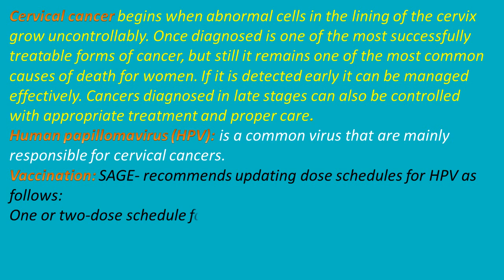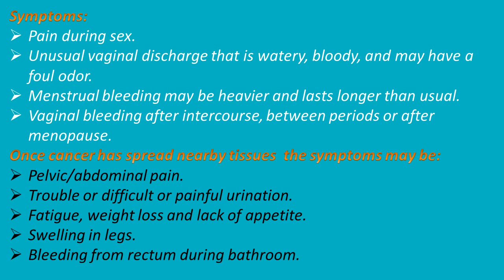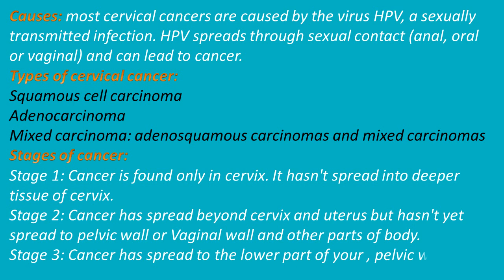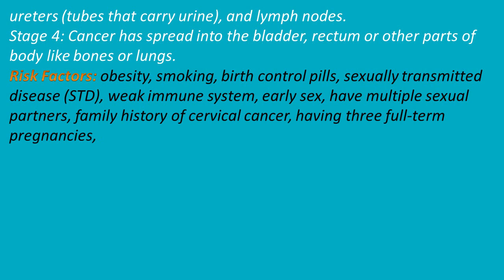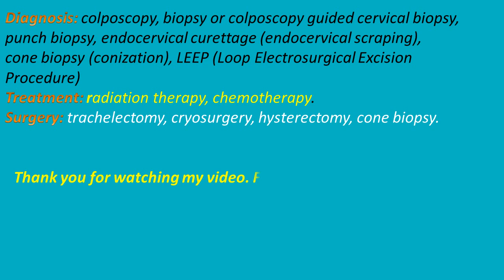Cervical Cancer Symptoms, Causes,Types ,Stages of cancer,Risk factor,Diagnosis,Treatment Quick recap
What are the 4 stages of cervical cancer?
What is the cause of Stage 1 cervical cancer?
How is cervical cancer diagnosed and treated?
What are the types of cervical cancer?
What is Stage 5 cancer?
What are Stage 1 symptoms of cervical cancer?
What is Stage 1 cervical cancer called?
What is cervical cancer stage 1 to 4?
Is cervical cancer stage 1 curable?
Is Stage 4 cancer 100% death?
What is Stage 0 cervical cancer?
What is Stage 3 cancer?
Is cervical cancer painful?
What causes 90% of cervical cancer?
What is the symptoms of cervical cancer?
Is cervical cancer 100% curable?
Is cervical cancer successful?
Can cervix be removed?
Which cancer is 100 curable?
Can cervical cancer stop?
Which cancer is not curable?
Is cervical cancer stage 2 curable?
When is cervical cancer not curable?
Is cervical cancer stage 3 curable?
Can cervical cancer grow in 5 years?
What is the latest treatment for cervical cancer?
Can cervical cancer grow in 3 years?
Can cervical cancer grow in 2 months?
Can male sperm cause cervical cancer?
Can cervical cancer grow in 6 months?
What is the best medicine for cervical cancer?
What is the best treatment plan for cervical cancer?
Where is the best place to treat cervical cancer?
Can cervical cancer cause death?
Can you live a long life with cervical cancer?
Is Stage 4 cervical cancer curable?
Is cervical cancer a big killer?
Can cervical cancer grow fast?
Can cervical cancer be seen on CT scan?
Does Stage 0 cancer need surgery?
Is cervical cancer genetic?
Can I refuse cancer surgery?
Is Stage 1 cancer serious?
What stage of cancer Cannot be treated?
Which stage of cancer is serious?
Is Stage 1 cancer Curable?
What is final stage of cancer?